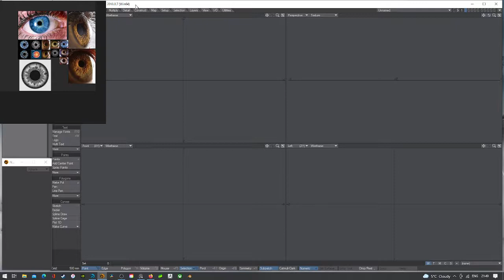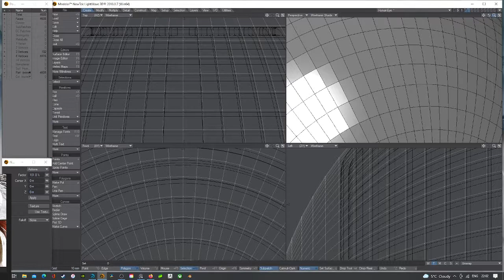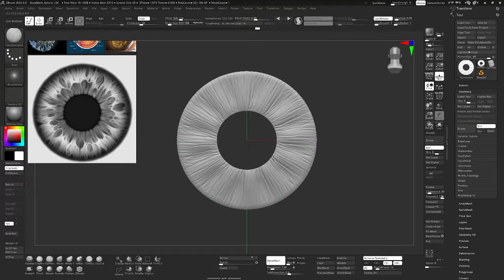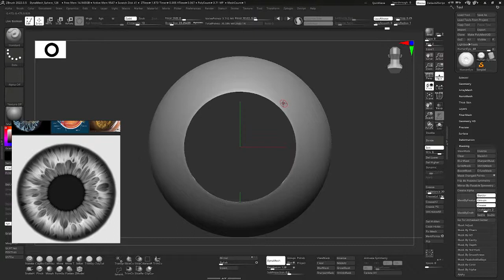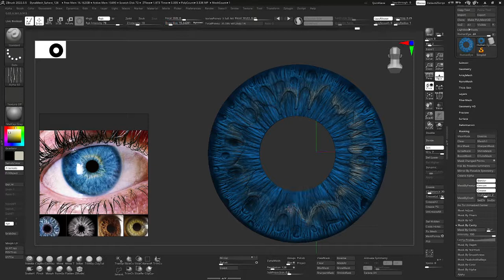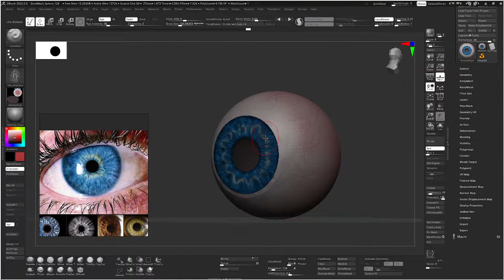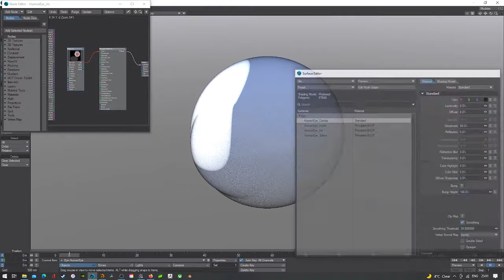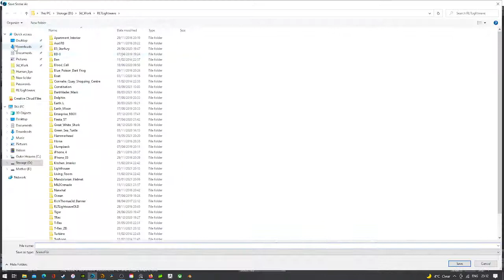Making a Human eye in lightwave and zbrush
A little tutorial of how I make an Human eye. A few technical errors and a few mistakes here and there, but otherwise I was happy with how it turned out.